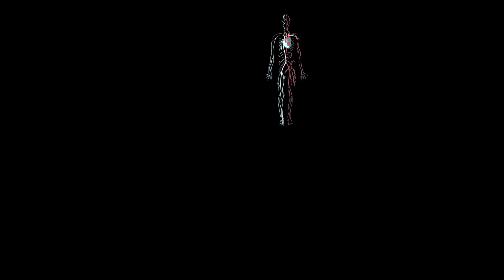UNHINGED True Crime Documentary. The Crossbow killer and the Tragic Case of Susan Ryan.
Dive into the chilling world of true crime with 'UNHINGED True Crime Documentary. The Crossbow killer and the Tragic Case of Susan Ryan. This riveting true crime documentary awaits you.

Qube: No Pain No Gain.
Sound FX from Uppbeat

Curious about what I use to make my videos? Be curious no more and have a look at the links below ;)

Blue Yeti USB Microphone
USB Camera Adapter with Charging Port
UBeesize 10'' Ring Light with Mini Tripod Stand & Phone Holder
Elgato Green Screen MT - Wall-Mounted Retractable Chroma Key Backdrop with Wrinkle-Resistant Fabric
Fiverr Gigs for things like scripts, thumbnail design, assistance with editing and much more:
Fiverr Business for a workspace connecting teams with top rated freelancers and unlimited business potential
Intro Video by: Canva Pro

Which means, if you click on the link and purchase a product, a small percentage comes back to me. It helps me keep on keepin on with my videos, and I appreciate you if you choose to support. If not then, that’s ok too.